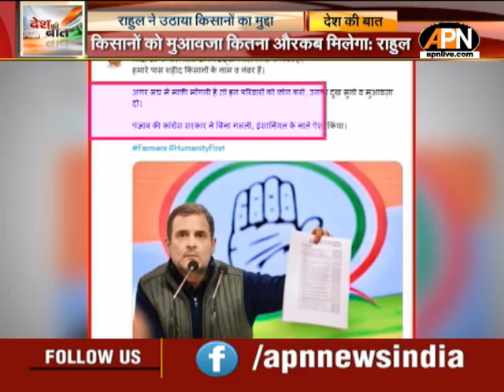Rahul Gandhi ने उठाया किसानों का मुद्दा